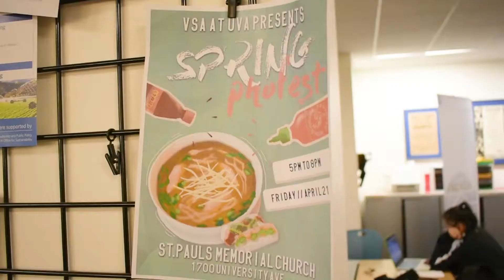Spring Phofest Promo 2017